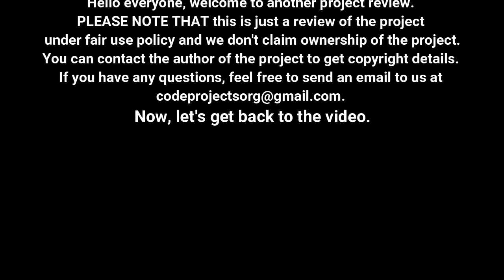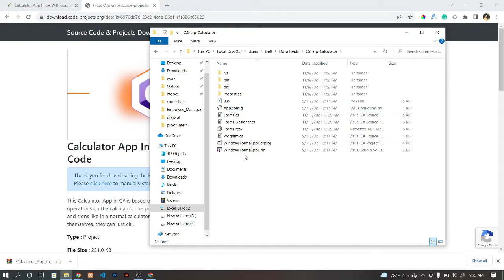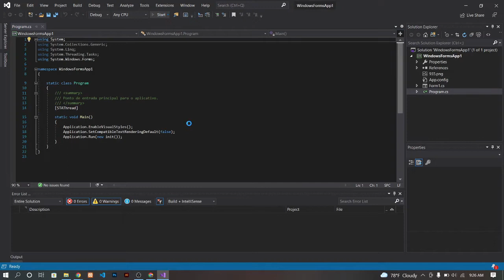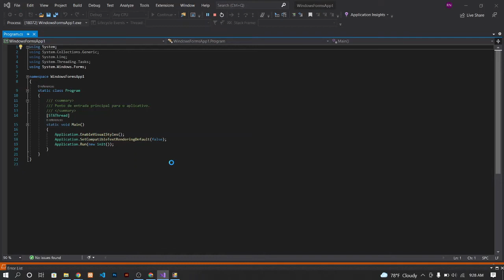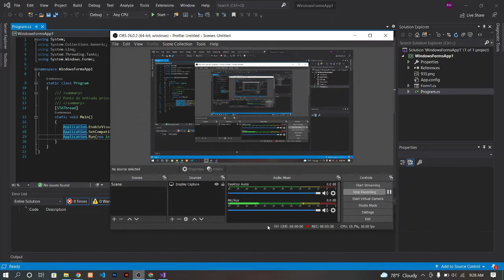Calculator App In C# With Source Code | Source Code & Projects